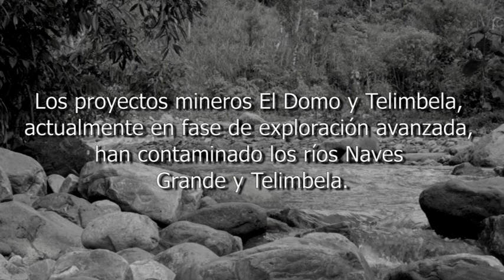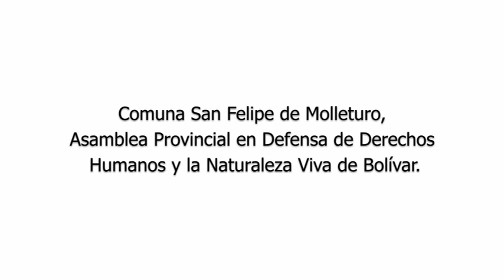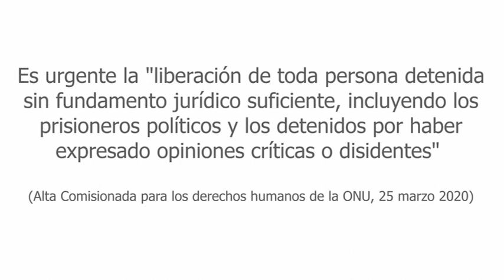Cristian Montero y Victor Guaillas. Presos políticos por defender la Naturaleza y los DDHH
Cristian Montero y Victor Guaillas. Presos políticos desde octubre del 2019 por defender la Naturaleza y los Derechos Humanos y por su resistencia a la minería en Ecuador.